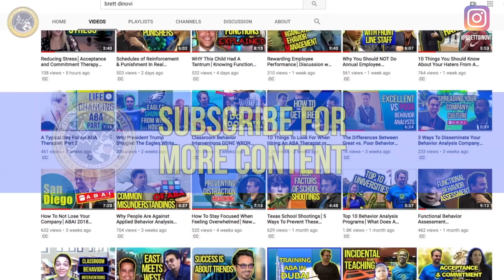Why Punishment Is Misunderstood│Keynote in NYC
People without training in applied behavior analysis (ABA) often misunderstand punishment. Wouldn't you want your child to stop life-threatening behaviors by consequences that decrease their future occurrence? That's all punishment is.

Brett DiNovi is a Board Certified Behavior Analyst & the founder & CEO of the largest award-winning behavioral consultation/OBM group of its kind on the East Coast of the United States which deploys over 500 consultants in 180 school districts/agencies throughout NJ, NY, PA, NY, DE, ME, CA, & worldwide through the use of remote video consultation.

The Behavior Analyst Certification Board (“BACB”) does not sponsor, approve or endorse Brett DiNovi & Associates, the materials, information or sessions identified herein. Content in this video is empirically derived from behavioral science and some of it is commentary based on life and leadership experiences.